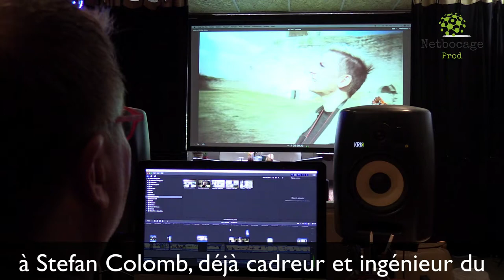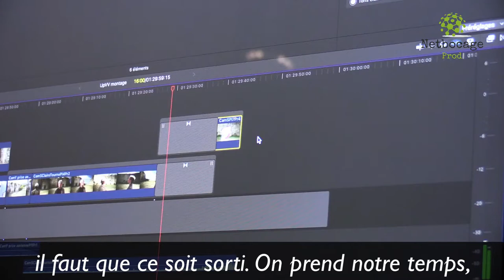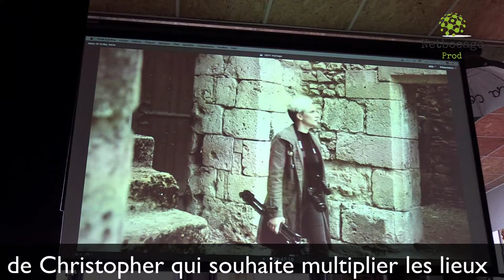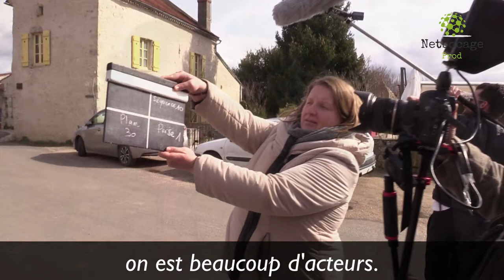Un Pas vers Vous dans l'Allier, le montage avance!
La sortie du film Un Pas vers Vous dans l'Allier est prévue pour la fin de l'année. Netbocage est allé retrouver l'équipe en plein montage, dans ses studios de Vichy.
Un reportage de Sébastien Joly & Cristel Delorme.